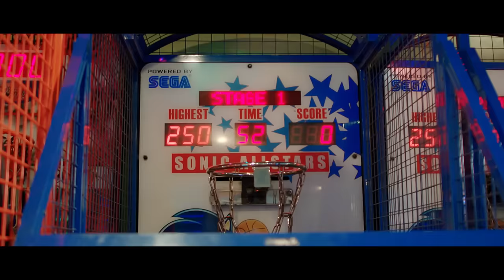Ethiopian Music: Nahome Mekuriya (Wude Liyu) ናሆም መኩርያ(ውዴ ልዩ)New Ethiopian Music 2021(Official Video)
Ethiopian music.